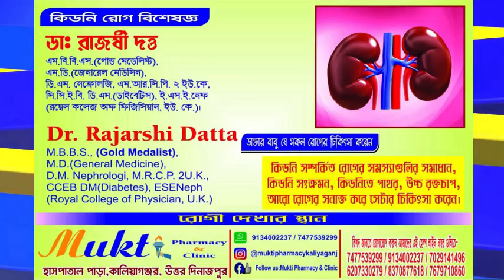জনপ্রিয় কবি বিদ্যুৎ ভৌমিক"- এর স্বরচিত কবিতা আবৃত্তি শুনুন